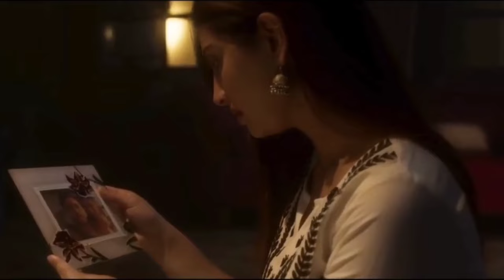mera apna na mera kade koi hoya song|| Koi Si(Official Video)Afsana Khan |Mera Koi C Panjabi songs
mera apna na mera kade hoya song||